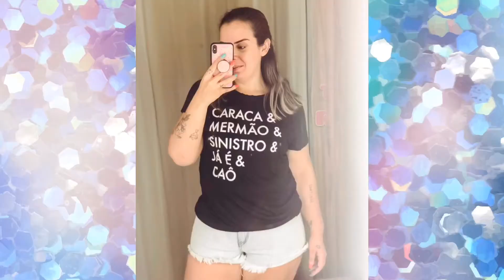LOOKS CARNAVAL PARA O DIA A DIA | RENNER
É ótimo comprar roupa para curtir o carnaval, mas ainda melhor é usar bem o seu dinheiro e investir em peças que você facilmente adaptaria ao seu dia a dia, montei algumas opções da Renner que conseguimos fazer isso ;)

// MANDAR COISAS:
Solicitar endereço por e-mail, não tenho Caixa Postal!